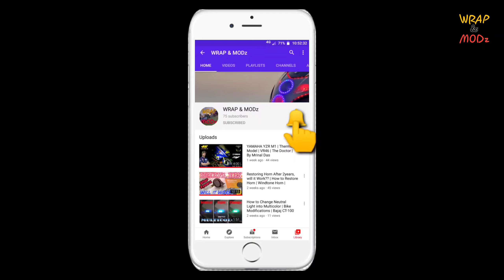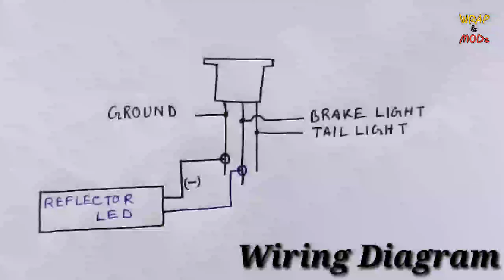DIY- Installing LED on Reflector | CT 100 Modifications | Bajaj CT 100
Hello guys. This is Krish and Welcome back to WRAP & MODz. So, today's video is about installing led lights on Reflector. Stay tune with us and enjoy the video.

If u like this video don't forget to hit the like button, comment your thoughts, share with your friends, and Subscribe this Channel and press the bell icon to never miss any updates ✌️

Your Queries-
How to open reflector from bike
How to install light inside reflector
Installing LED on Reflector
Bajaj ct100 tail light